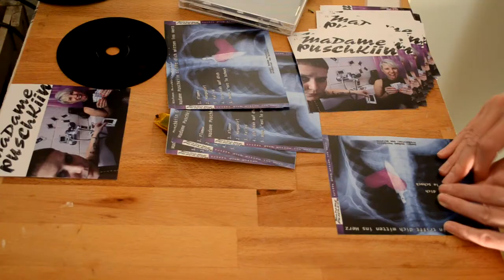Madame Puschkiin - MAXI CD Release Trailer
If the Kiez is United
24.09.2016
19:00 Uhr
Béi Chéz Heinz

Songs: Madame Puschkiin
Produktion: Don Buletto Dankeschön!